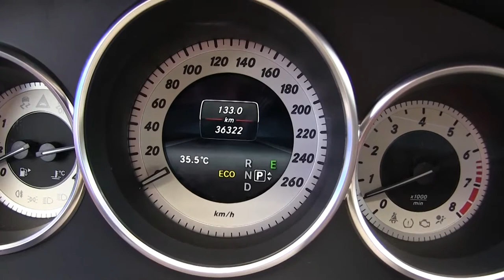Mercedes Benz / CLS Class / 2014/ a116263